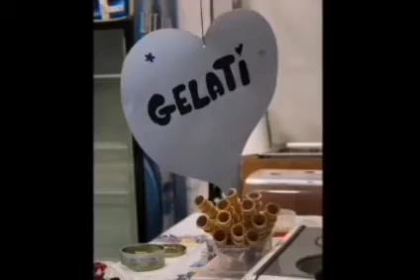Sagra di San Urban Moniego Noale (Venezia)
Sagra di San Urban a Monigo fi Noale Venezia